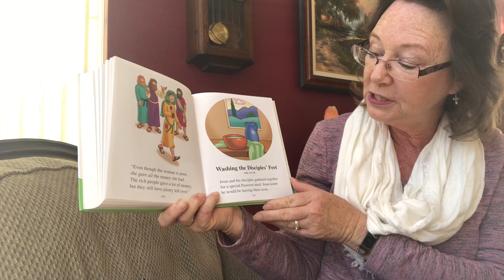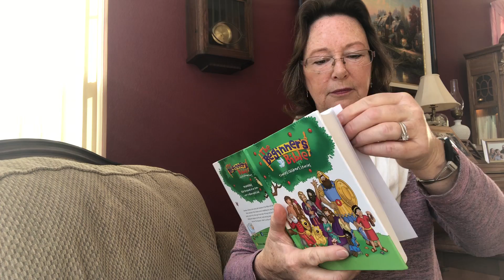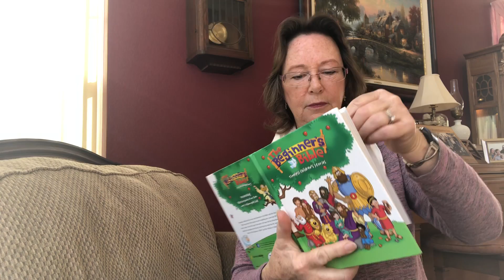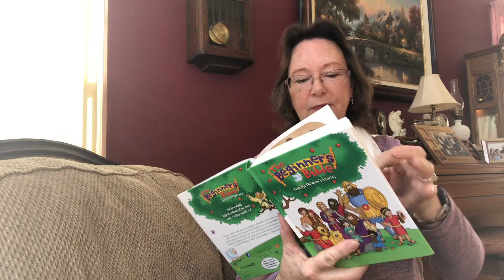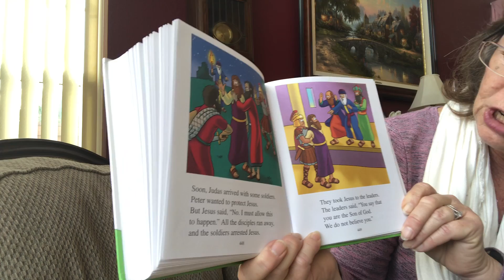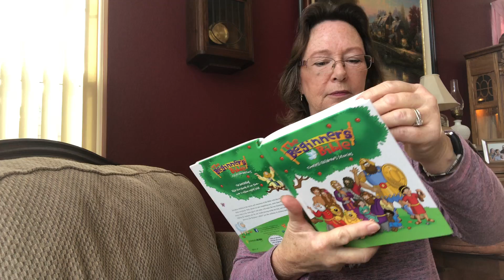Bible Buddy and the story of the Last Supper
Bible Buddy helps explain what Jesus meant in the breaking of bread during the Last Supper. Read from the Beginner's Bible.